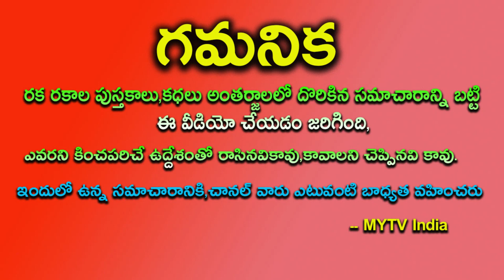రేపు అతిపెద్ద పౌర్ణమి పొరపాటున ఇంట్లో ఈ కూర వండితే ఎంతటి కుబేరులైనా అడుక్కుతింటారుremidies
రేపు అతిపెద్ద పౌర్ణమి పొరపాటున ఇంట్లో ఈ కూర వండితే ఎంతటి కుబేరులైనా అడుక్కుతింటారుpournami